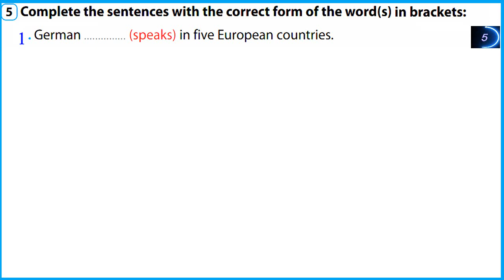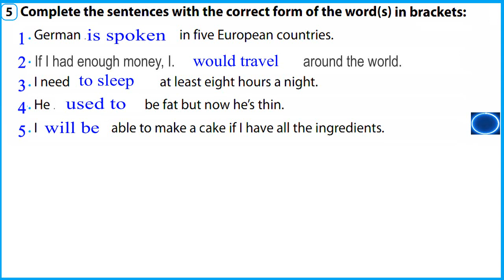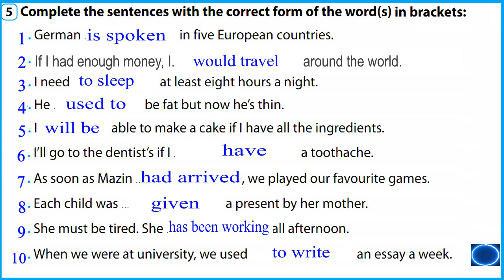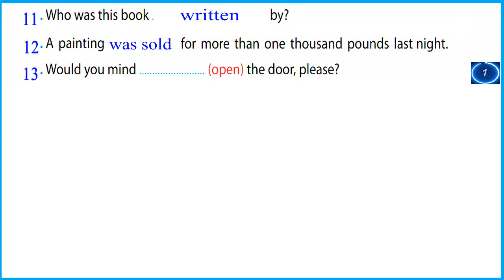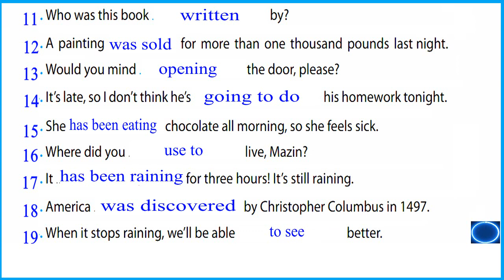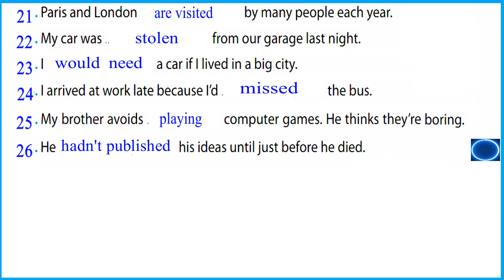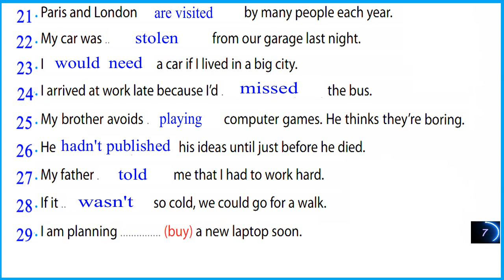مراجعة ليلة امتحان الصف الثالث الاعدادى لغة انجليزية الترم الثانى 2023 سؤال التصحيح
اهم 30 جملة تصحيح  على جميع وحدات المنهج  لطلاب الصف الثالث الاعدادى 2023
الجمل بنظام عداد الوقت حل و هتظهر الاجابة الصحيحية بعد الوقت بس يا ريت بدون ما تغش
اهم الجمل على سؤال القواعد و مراجعة على جميع قواعد الترم الثانى 2023
التعليقات""""" لأن رأيكم يهمنا ولا تنسوا الايك 👍